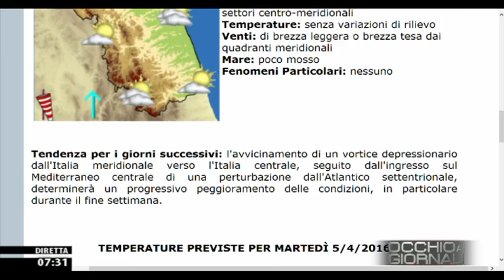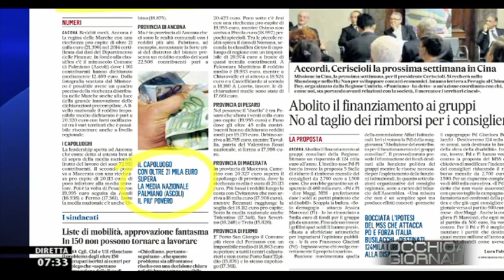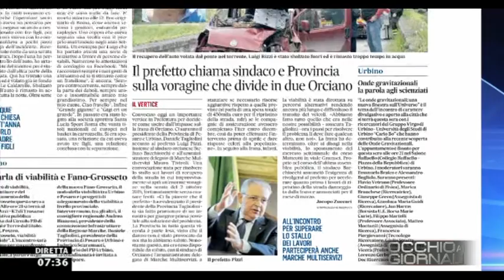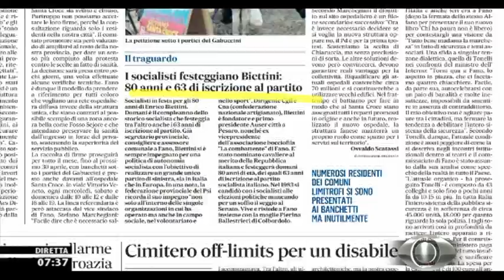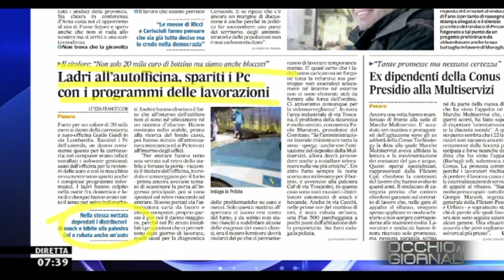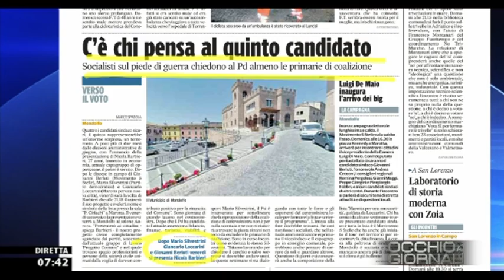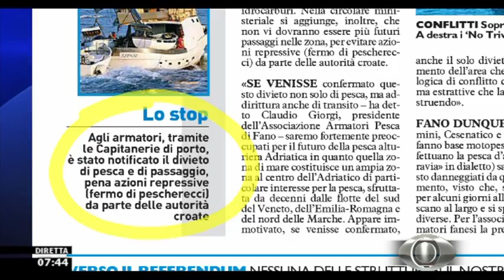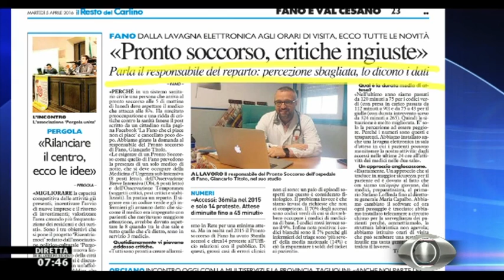Occhio ai GIORNALI 5/3/2016